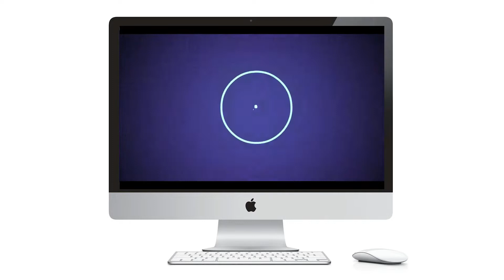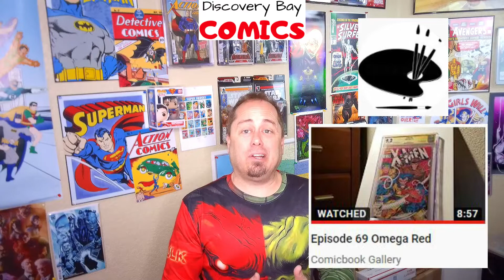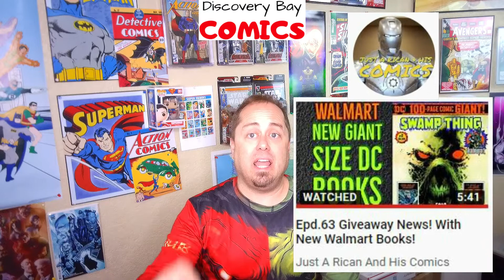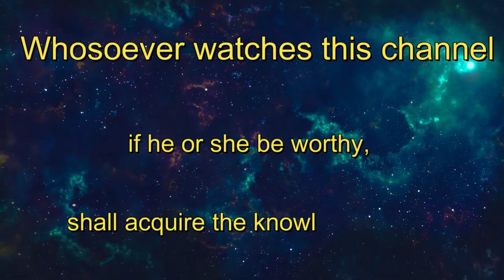What's on Today? Comic NEWS YT Guide Feb 20th. Comic book PREVIEWS, Marvel, DC, LIVE Chat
Good Morning !!
Welcome to the 42nd episode.

RECAP of Monday:

1:15   Episode 69 Omega Red
Comicbook Gallery

1:29  PACKING ON BLAST episode 1. From barbarian_kungfu
barbarian_kungfu

2:01  Gideon Falls #1 | COMIC GUY JOHN COMIC BOOK REVIEW
Comic Girl Ava

2:27 rag718 "TOP 50" Teaser Trailer - Stay Tuned!

2:47  Epd.63 Giveaway News! With New Walmart Books!

TODAYS LINE-UP:

3:24  NY TOY FAIR 2019 - BANDAI - Marvel, Star Wars, Samurai, Gundam, Transformers, DBZ, & More!

3:54    Figure Reviews !!

4:42  NEW COMICS for 2/27/19

5:07  Ava's Toy Box - Marvell Legends Ultimate Spider-Man Toy Review
Comic Girl Ava

5:27   "LIVE"  Beyond The Panel! #7
Beyond The Blast Doors

5:50   Comic Review Superman #2
The Comic Chief

6:13   Cantonese comic Wednesday aka as CCW episode 2
Jeff comic 813

6:41  ILSC - My Wednesday 5 for February 27, 2019
I Love Signed Comics

6:58   COMICS in HAND

7:19   "LIVE"  Bags and Boards LIVE
ComicTom101

7:35   Omnibus Haul

7:51   "LIVE" Lords of the Long Box LIVE

8:08   "Live" Comic Book Auction
All About Comics

8:31   "LIVE" Rogues Gallery LIVE Podcast~ Episode 9
Batman Statue Collector

8:47  "LIVE"  Comic Book Grading | EGS Comics | Third-Party Grading Service
Regie Simmons IFBB Pro

9:20  "LIVE"  - NCBDBC - Week 18: GOTG #2
White Whale Comics

Visit me on Instagram @DiscoveryBayComics and Facebook